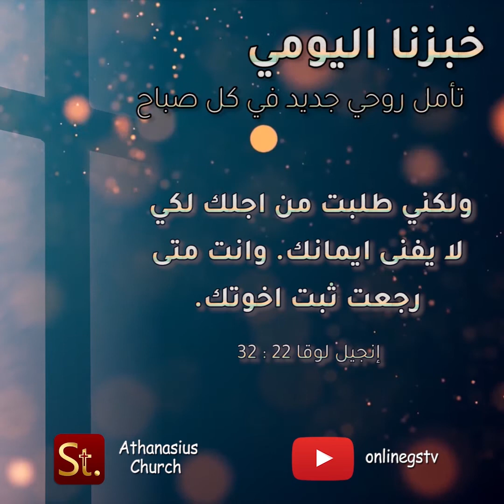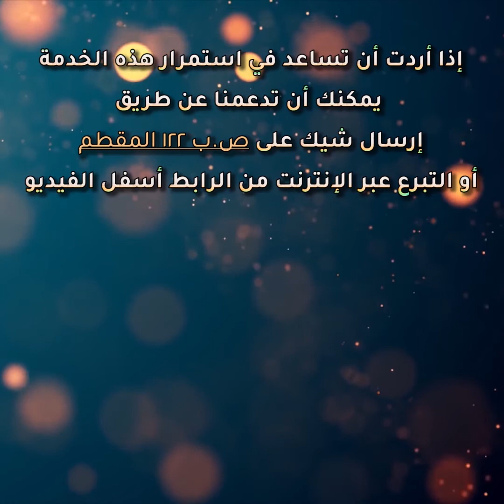عهد المحبة مع المسيح - خبزنا اليومي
فمررت بك ورايتك واذ زمنك زمن الحب.فبسطت ذيلي عليك وسترت عورتك وحلفت لك ودخلت معك في عهد يقول السيد الرب فصرت لي. (حزقيال 6 : 3)

كما يمكنك متابعتنا عبر تحميل تطبيق الكنيسة الالكترونية من هنا